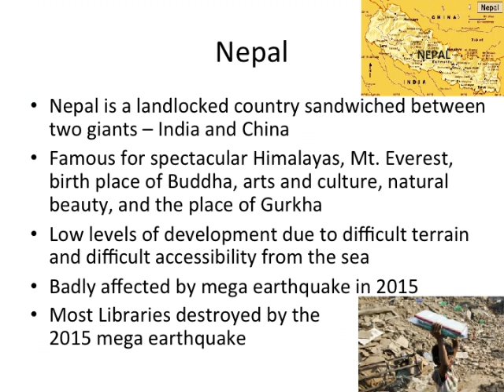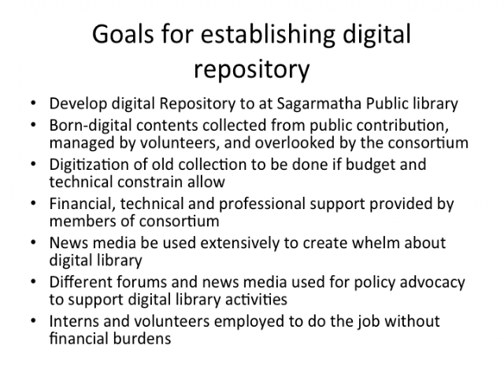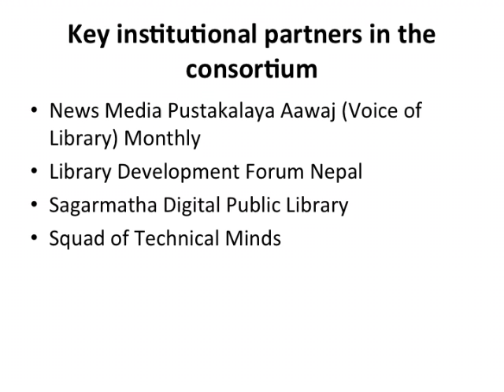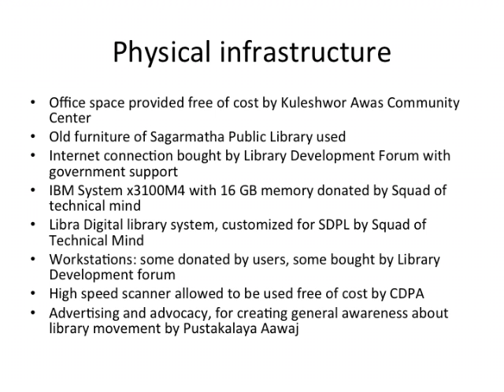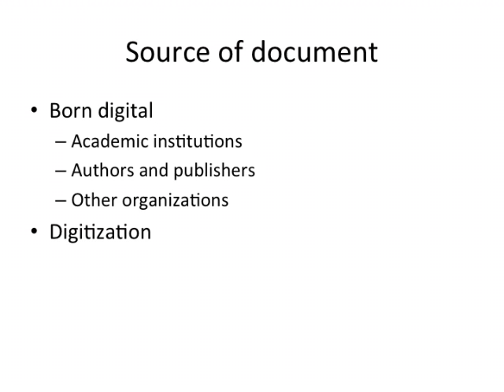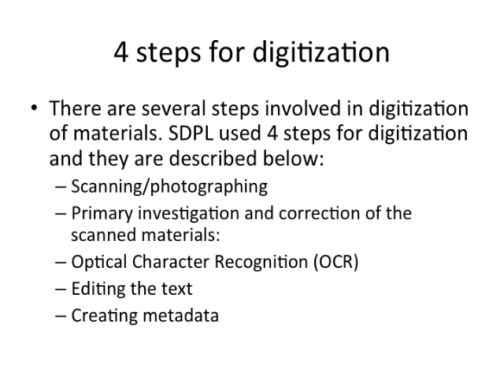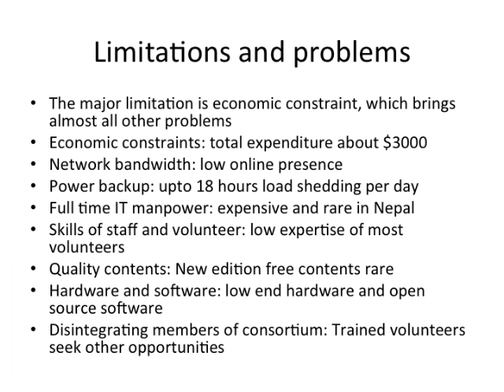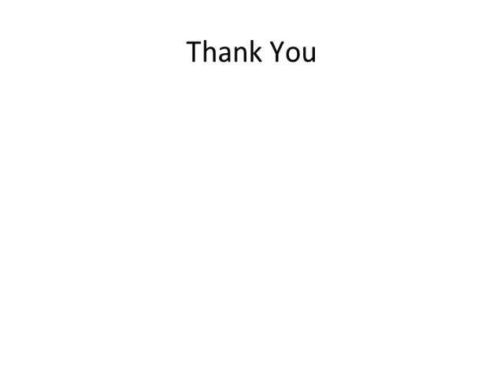News media initiative to developing digital repository from public contribution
News media initiative to developing digital repository from public contribution: A case of SDPL Nepal
Prabin Babu Dhakal
Tribhuvan University, Kathmandu, Nepal
Kabita Paudyal
4 steps for digitization
There are several steps involved in digitization of materials. SDPL used 4 steps for digitization and they are described below:
Scanning/photographing
Primary investigation and correction of the scanned materials:
Optical Character Recognition (OCR)
Editing the text
Creating metadata

Low-tech digitization
Photograph was taken with 5-mega-pixel camera phone
Cubic wooden frame box was made with flat bottom and top with glass having a slot where camera could look below at the document.
Pages of the book was kept straight by using clips
For the books whose binding could be separated, it was fed to high-speed scanner.
Scanned images edited in bulk, then uploaded to Google drive
Images converted to text by opening it as Google document
Converted text edited and compiled as the new book

Total Collection in Repository
Limitations and problems
The major limitation is economic constraint, which brings almost all other problems
Economic constraints: total expenditure about $3000
Network bandwidth: low online presence
Power backup: upto 18 hours load shedding per day
Full time IT manpower: expensive and rare in Nepal
Skills of staff and volunteer: low expertise of most volunteers
Quality contents: New edition free contents rare
Hardware and software: low end hardware and open source software
Disintegrating members of consortium: Trained volunteers seek other opportunities

Some Solutions employed
Power backup: Sustainable power sources like solar very expensive. Managed 3 places with different load-shedding schedule where volunteers can go to work according to load-shedding schedule.
Full time IT manpower: skilled IT volunteer monitors the server through remote desktop.
Skills of staff and volunteer: Volunteers are trained at first to prepare them to work
Hardware and software: Donated hardware and open source software, will be replaced after user base grows
Disintegrating members of consortium: new volunteers and professional members is added regularly

Conclusion
Digital repository requires good budget, high-tech infrastructure, skilled manpower, good team and constant interest and input
The place where repository is built should be the initiating entity
It will be easier to collect the resources sustainably in low cost with public contribution
The role of news media in creating awareness about the digital library and advocating and motivating stakeholders to help was one of the most prominent success factors in case of SDPL
Libraries should try to partner with as many stakeholder entities as possible so that they do not need to depend upon any single donor.